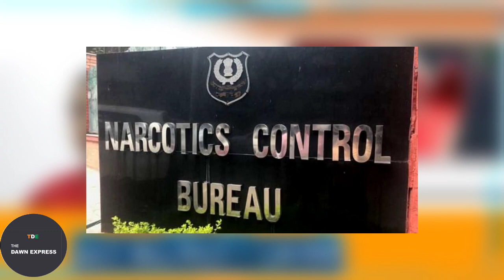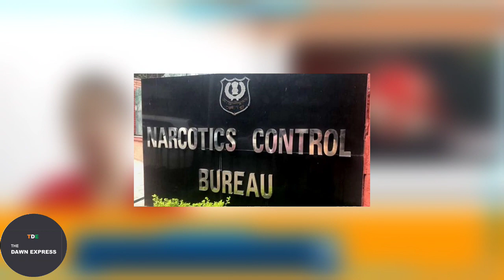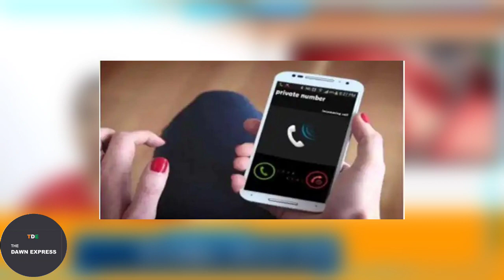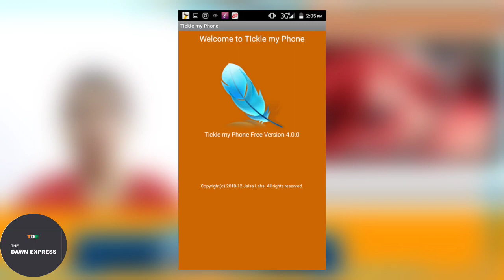दीपिका/NCB,PUB-G,एस एफ एफ/चाइना,FIB-FON,TATA SKY-GOOGLE -वा अन्य:THE DAWN EXPRESS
Daily Hunt
Daily Home